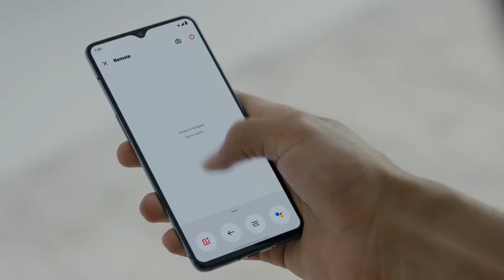New OnePlus TV | First Look | Imagination & Intelligence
Superior craftsmanship combined with elegant design philosophy. That's the OnePlus TV.